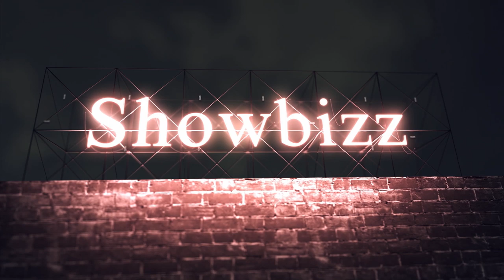EPIC FAIL Jarrell Miller PUSHES Anthony Joshua - BREAKDOWN